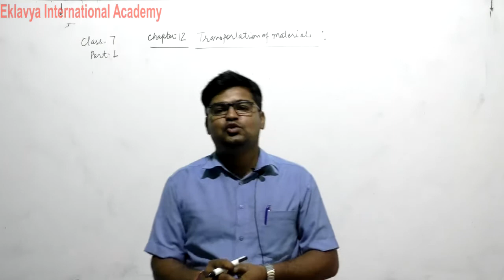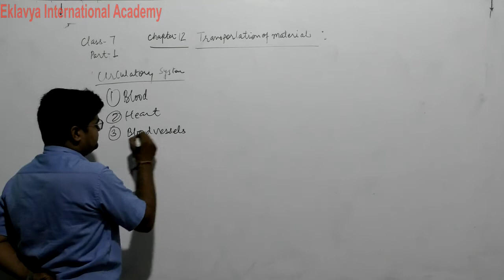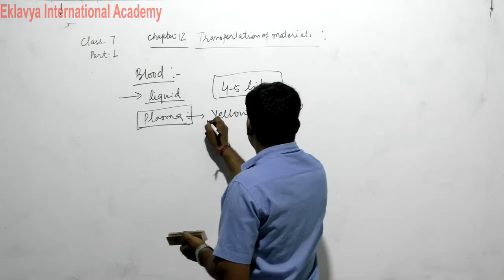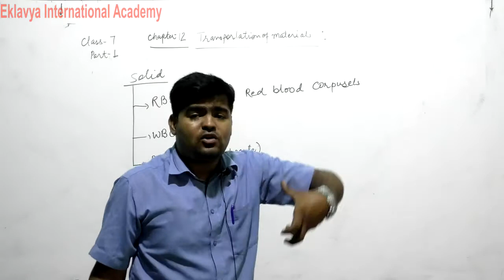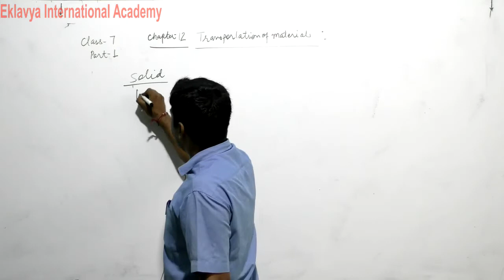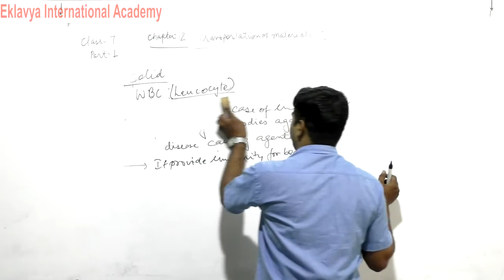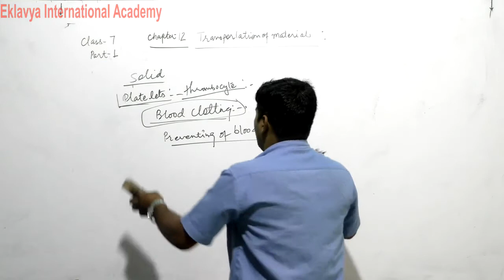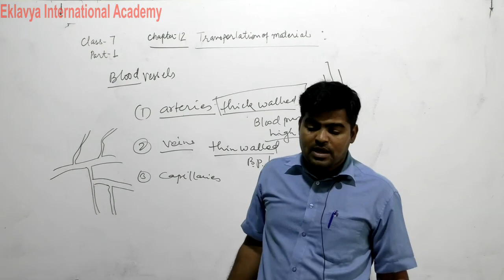VII Science Ch 12 Transportation of materials Part 1